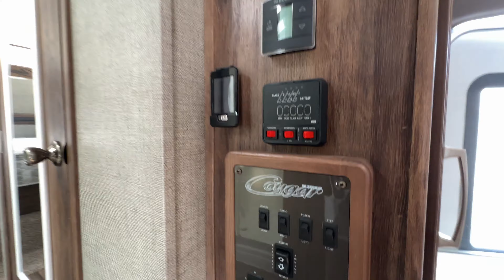2017 Keystone Cougar X-Lite 28DBI #15814